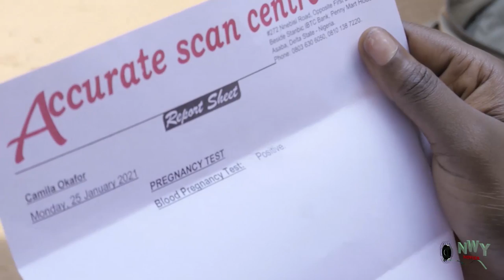The Heartless Mistress Season 7&8 - New Movie' Chizzy Alichi & Quenneth Hilbert 2021 Nigerian Movie